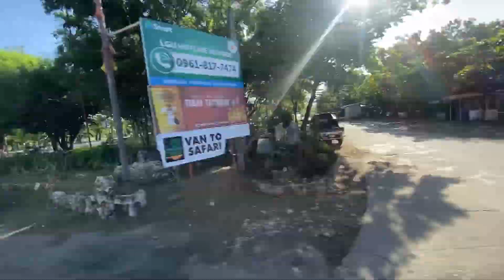TREKKING 101 | Mt. Mago, Carmen, Cebu